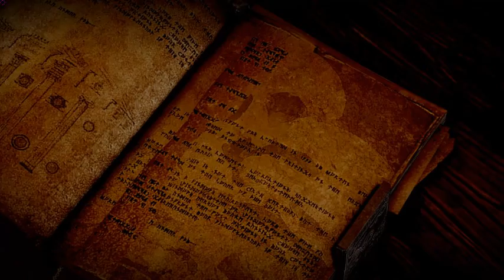Dragon Age Inquisition Josefiina Anttila Walkthrough 3